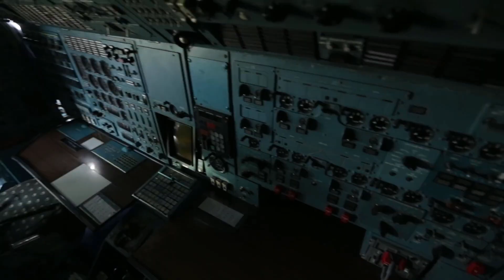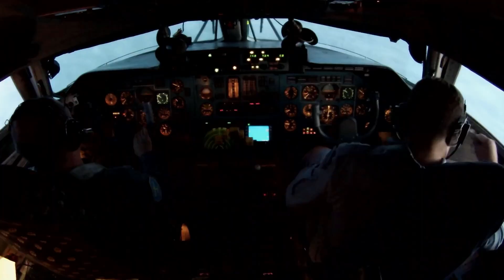Antonov AN-225 MYRIA | Largest Plane In The World Destroyed.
"Antonov-225", a plane that would never have been built in today's world. It consumes up to 20 tonnes of fuel every hour and is too big to fit into a third of the world's airports.
This aeroplane was unlike any other in the world. Six turbofans produce a whopping 1380 KN of thrust, allowing it to lift approximately 250 tonnes.
It plane can easily cruise at 800 km/hr at a maximum altitude of 11,000 m (36,000 ft) and has a range of 15,400 km (9,600 mi).
Because of its engineering masterpiece and immense capabilities, Antonov- 225 was nicknamed as “MYRIA”, in English this translates to “DREAM”.

Timestamps
00:00 Intro
00:20 Antonov-225 Mriya
00:43 Soviet Space Program
01:03 History of Antonov-225
01:43 Capabilities of Antonov-225 Mriya
02:38 Rebuild of Antonov-225 Mriya
03:38 Antonov-225 Mriya Destroyed
04:04 Space Race